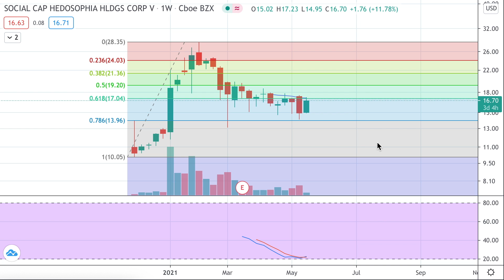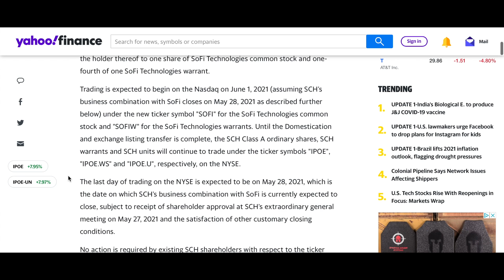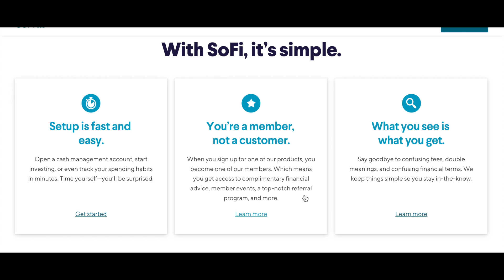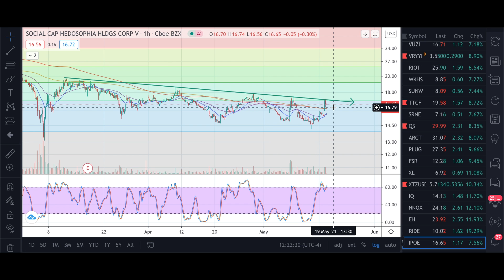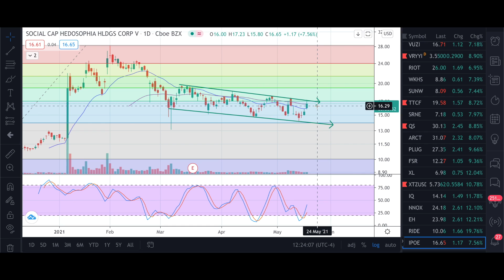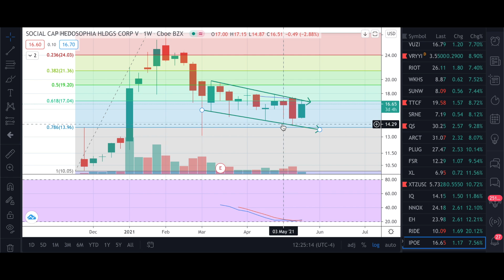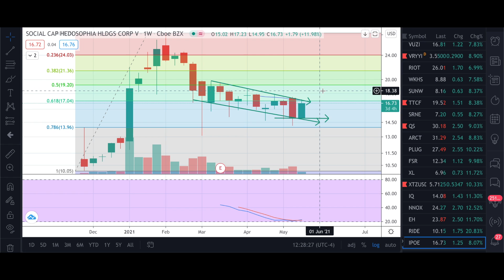SOFI STOCK NASDAQ LISTING SOON! DO THIS NOW! IPOE STOCK PREDICTION NEWS & ANALYSIS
Sofi stock (Social Finance Technologies) announced today they will trade on the Nasdaq as SOFI on June 1, 2021? Should you buy IPOE stock (Social Capital Hedosophia V) now? Technical analysis for the IPOE stock live price prediction update and forecast of the company.